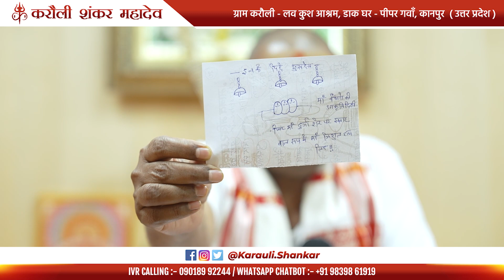अल्सर और डिस्क की थी परेशानी ! - "दरबार आकर हुई ठीक" ॥ Karauli Shankar Mahadev